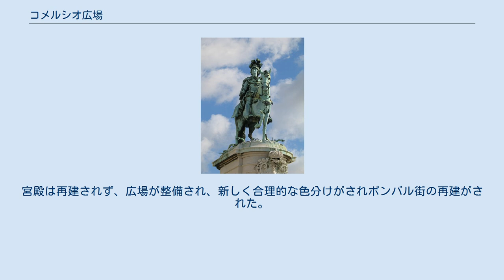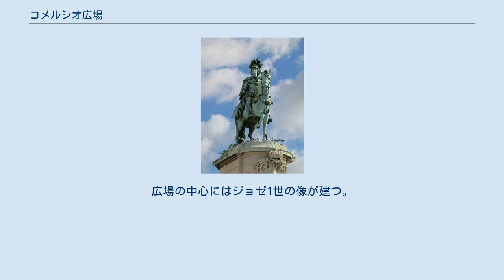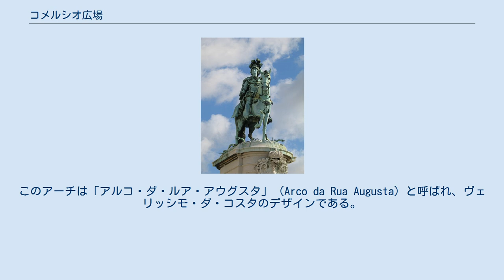コメルシオ広場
アウグスタ通りとコメルシオ広場の交差するアーチの眺め コメルシオ広場（Praça do Comércio）は、ポルトガル・リスボンにある広場。
『貿易広場』という意味である。
テージョ川近くにあり、いまだに元の名前テレイロ・ド・パソ（Terreiro do Paço、宮殿広場の意味）が有名である。
これは、1755年のリスボン地震で崩壊したリベイラ宮殿があった場所のためである。
地震後、広場はポンバル侯の命令によりポンバル街の再建の一部として完全に改修された。
 テージョ川岸の都市開発は、市の城壁外にマヌエル1世が新たにリベイラ宮殿を建てたために、1500年代初頭に明確に推進された。
この一帯は港湾関係の建物が開発され、ポルトガルのアジア・アフリカ・アメリカの海外植民地とヨーロッパの他国をつなぐ貿易を取り締まっていた。
 マシャド・ダ・カストロ作、ジョゼ1世騎馬像 1755年11月1日、ジョゼ1世の時代に、リスボン地震が起こり、津波と大火でリスボン市内の大半ががれきの山と化した。
河岸にあったリベイラ宮殿と貿易関係の建物もそれに含まれた。
ジョゼ1世の宰相ポンバル侯は、ポルトガル繁栄の時代を取り戻すべく積極的な都市再建を進めた。
宮殿は再建されず、広場が整備され、新しく合理的な色分けがされポンバル街の再建がされた。
これが今のバイシャ・ポンバリーナ地区である（バイシャとは、下町、低地という意味）。
 リベイラ宮殿前の広大な広場（170メートル×170メートル）は、テレイロ・ド・パソと呼ばれ、建築家エウジェニオ・ドス・サントスにより均整のとれた姿に再建された。
彼は、広場を広大に、テージョ河に向けて開かれたUの字の曲線の中に四角の形に設計した。
建物の1階部分はギャラリーとされ、U字型の2つの終わりの部分には、崩壊したリベイラ宮殿の記念塔を回想させる2つの塔が建つ。
装飾の細かい部分は変えられ、広場東塔とアウグスタ通りのアーチだけが19世紀になって完成したが、ドス・サントスの計画はほぼ完全に実行された。
 広場はコメルシオ広場と名付けられ、リスボン経済の新たな一部となった。
広場の均整のとれた建築物は、政府関係の庁舎、港湾・貿易関連の目的で使用された。
広場の中心にはジョゼ1世の像が建つ。
このブロンズ像は、リスボンで初めて王へ献上された記念像で、当時最高の彫刻家ジョアキン・マシャド・デ・カストロの作品である。
 アウグスタ通りに向かって広場は開き、他のリスボン旧市街とつながる。
エウジェニオ・ドス・サントスが考案したアーチは1875年に実現した。
このアーチは「アルコ・ダ・ルア・アウグスタ」（Arco da Rua Augusta）と呼ばれ、ヴェリッシモ・ダ・コスタのデザインである。
時計と、栄光の像と呼ばれるヴィリアトゥス、ヴァスコ・ダ・ガマやヌノ・アルヴァレス・ペレイラ、ポンバル侯の像が立つ。